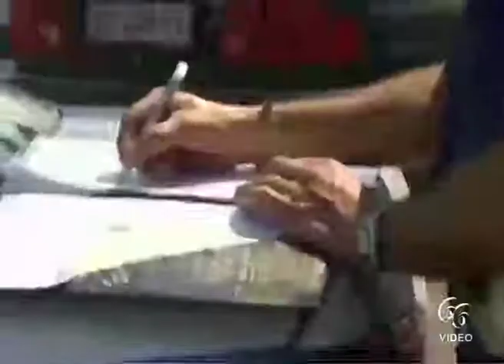Siracusa Controllo territorio, Poliziotti denunciano un uomo in città e due a Lentini